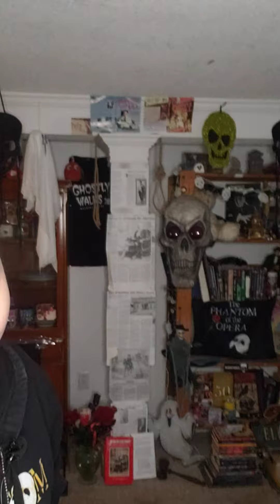#4 to how im born different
how i am Born Different.  Took alot of courage to finally SHARE,  but i hope this inspires you! Dont be ashamed of who you are. I have an unknown medical condition that causes me to SHAKE & alot of health issues way i was born that you CAN & CAN'T see. Its why i love the Phantom. Thanks for all you love & support! Im a survior & remember NOT to be ashamed of who you are or your disabilities. Inspired by Born Different